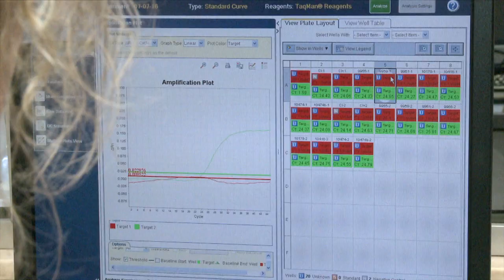Prevención del fraude alimentario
Los laboratorios juegan un papel fundamental en la lucha contra el fraude alimentario. AENOR Laboratorio realiza ensayos empleando distintas metodologías, como biología molecular o huella digital,
 que permiten detectar el fraude alimentario.